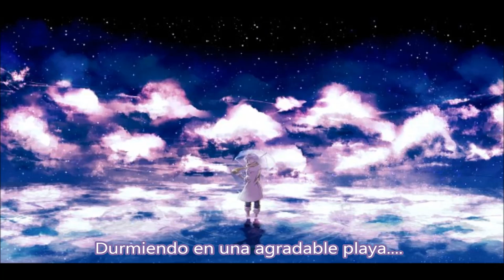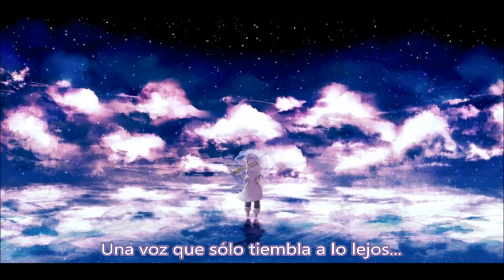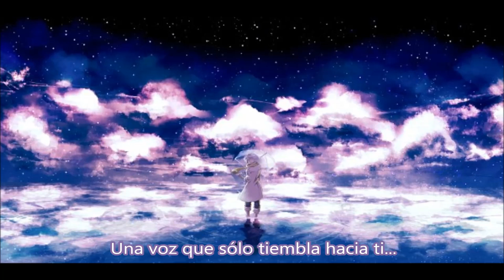Clear [Kurage no Uta] [JellyFish Full Song] [Sub Español]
Artista: Clear
Canción: Kurage no Uta
FB: DRAMAtical Murder Comunidad Español